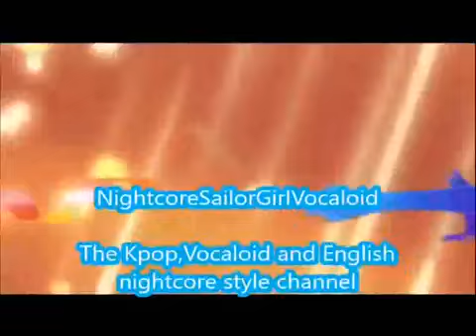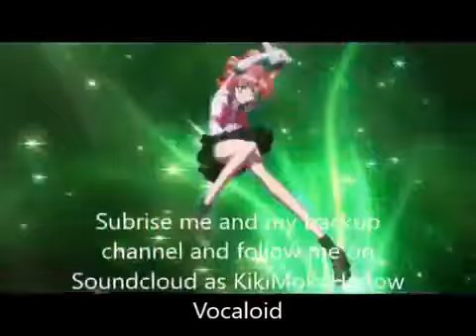Dracula-f(x) (Nightcore)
Dracula by fx